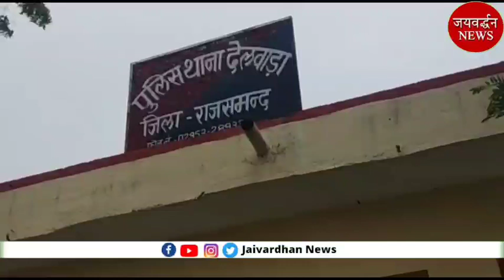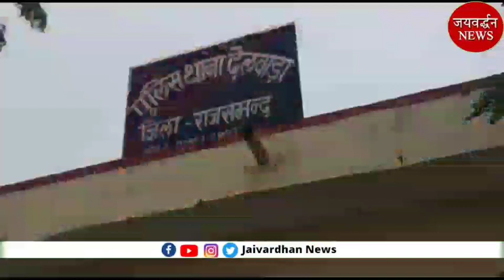सोने के मोती की ठगी | Jaivardhan News | पत्नी ने प्रेमी संग पति को मार डाला | गांजे की तस्करी खुली